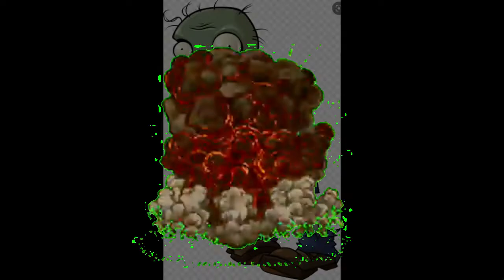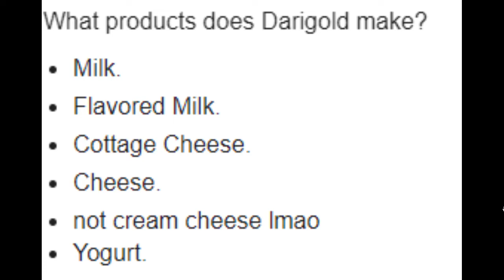Who thought this was a good idea???? | Plants Vs. Zombies Part 3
Today, I beat Slot Machine, It's Raining Seeds, and Beghouled to further my quest to 100% Plants Vs. Zombies.
Hello! I'm just your normal ex-fetus making youtube content. I aim to post videos once a week- every Saturday.